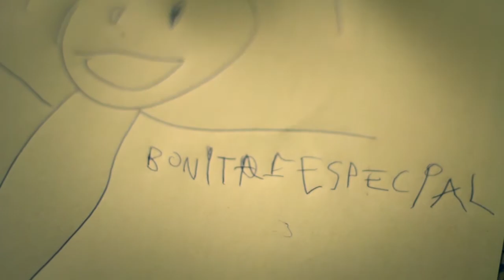Mamãe me faz um cafuné